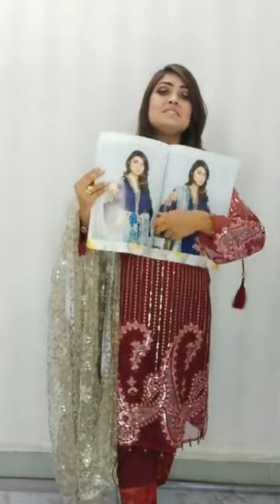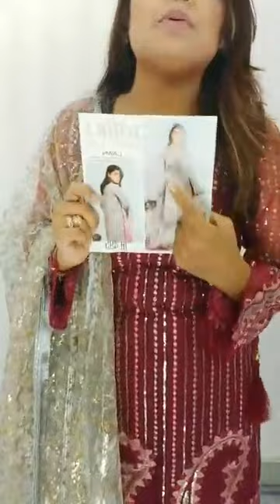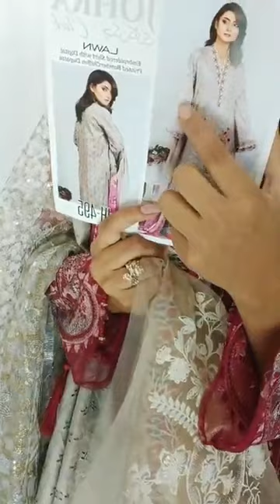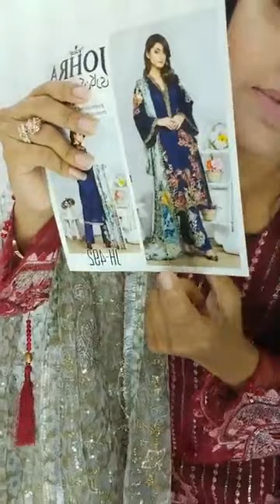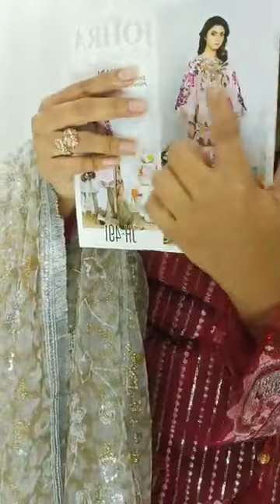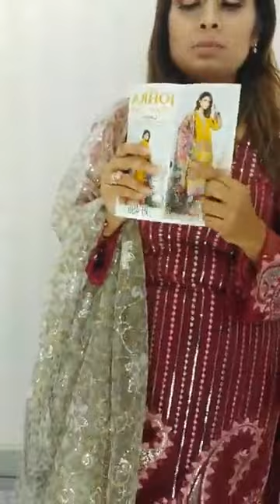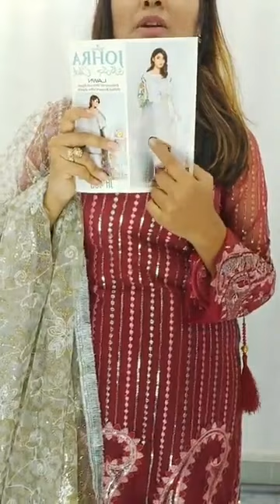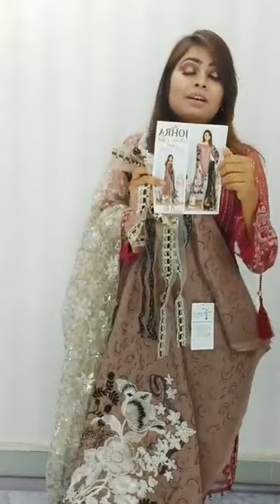Pakistani Brand- Original-JOHRA Click I Fashion World MSS I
Pakistani Brand- Original-JOHRA Click LAWN Embroidered Shirt With Digital Printed Bamber Chiffon Dupatta I
Our Showroom:
Shop No. 14, Level - 3, Navana Bailey Star, 9 New Bailey Road
Dhaka-1000, Bangladesh